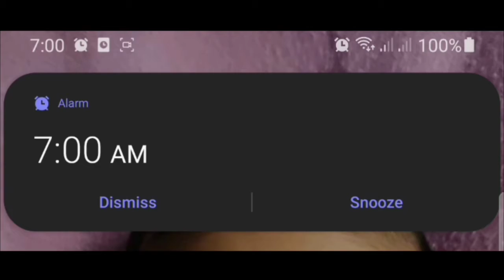Sample News Reporting with Subtitle inspired by: TV Patrol News Channel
News Topic:
International News - "Squid Game", the most watched show in Netflix history
National News - Boracay: From Paradise to Cesspool?
Showbiz News - Miss Universe 2021- Cebu City
Sports News - Magnolia vs. Meralco
Trivia - Pembroke Welsh Corgis Dog

Commercial :
Product Name - Magic Towel

All the video sources is acknowledged at the end of the video.